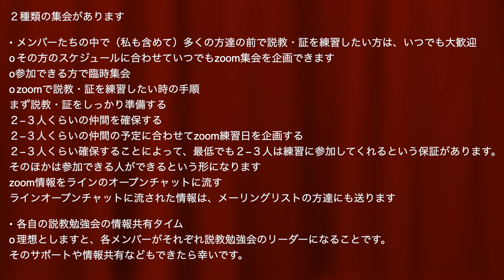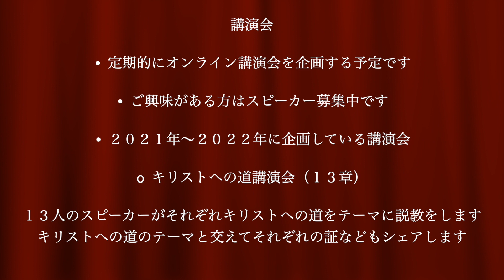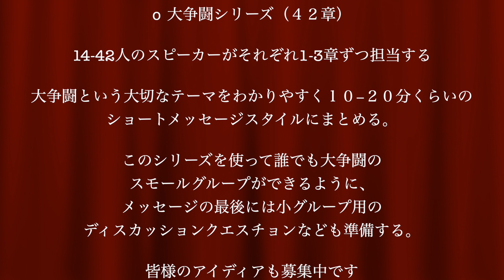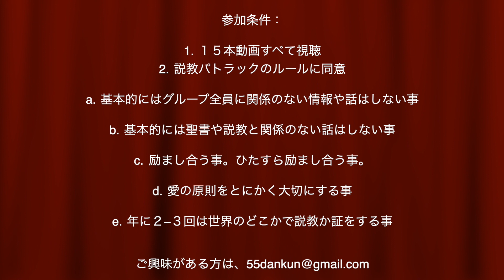15 命のパン案内人 「説教パトラック」のご案内 【２０２１年８月】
本格的に聖書を学びたい方は、４０時間＋の無料のオンライン聖書講座！
GiFTSに挑戦！